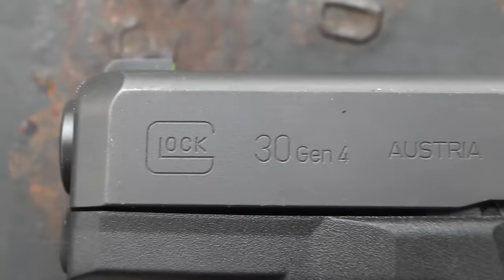Glock Model 30 45 ACP Gun Review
The Glock Model 30 is a Compact 45 ACP handgun that has a 10 rd mag capacity. It was introduced in 1997 and has been a very popular big bore option. Big thanks to Fiocchi USA for Supplying our ammunition! Glock GlockModel30 #45 ACP

Sportsman's Guide $20 off $100 or more purchase using SOOTCH